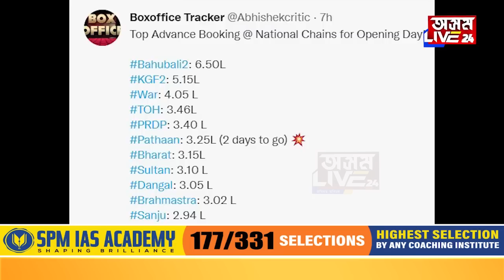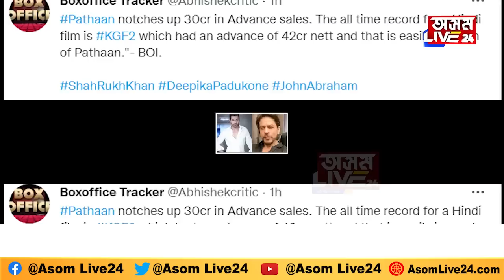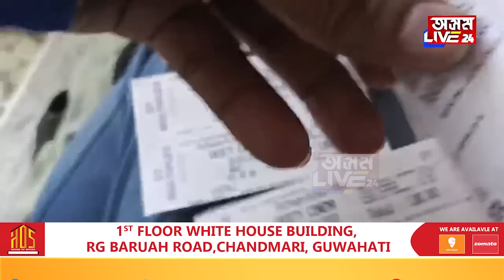এডভান্স বুকিঙত ‘পাঠানে’ ভংগ কৰিলে সকলো ৰেকৰ্ড, চাওক কিমান টকা উপাৰ্জন কৰিলে ‘পাঠানে’?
এডভান্স বুকিঙত ‘পাঠানে’ ভংগ কৰিলে সকলো ৰেকৰ্ড,
চাওক কিমান টকা উপাৰ্জন কৰিলে ‘পাঠানে’?